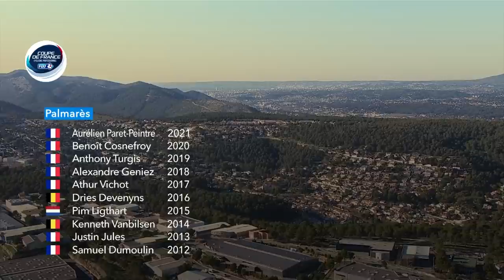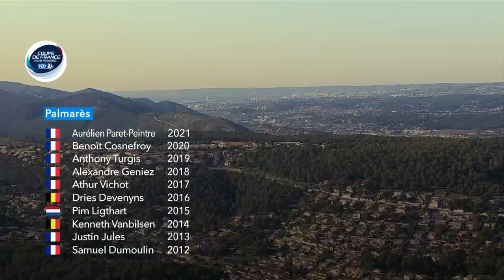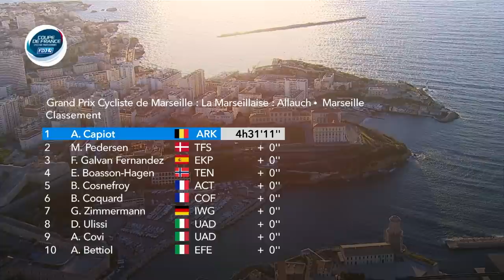Grand Prix Cycliste de Marseille « la Marseillaise » 2022